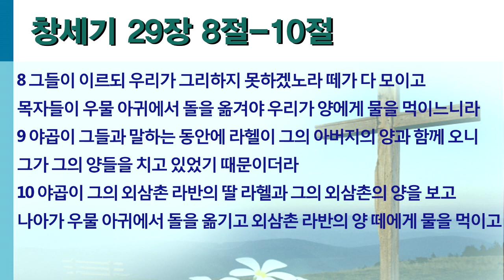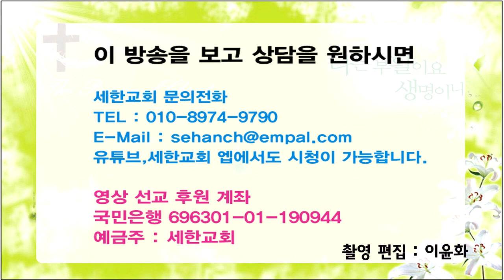쉬운 원어 성경해석-창세기-그리운 손끝 함께 버무려 넣는 눈물 (창 29:8-10)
그리운 손끝 함께 버무려 넣는 눈물

8 그들이 이르되 우리가 그리하지 못하겠노라 떼가 다 모이고 목자들이 우물 아귀에서 돌을 옮겨야 우리가 양에게 물을 먹이느니라
9 야곱이 그들과 말하는 동안에 라헬이 그의 아버지의 양과 함께 오니 그가 그의 양들을 치고 있었기 때문이더라
10 야곱이 그의 외삼촌 라반의 딸 라헬과 그의 외삼촌의 양을 보고 나아가 우물 아귀에서 돌을 옮기고 외삼촌 라반의 양 떼에게 물을 먹이고